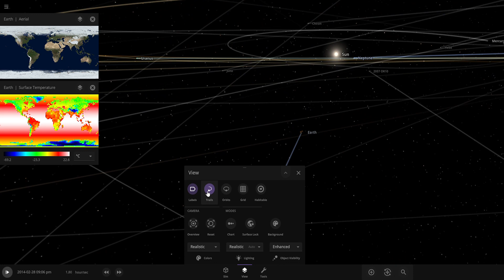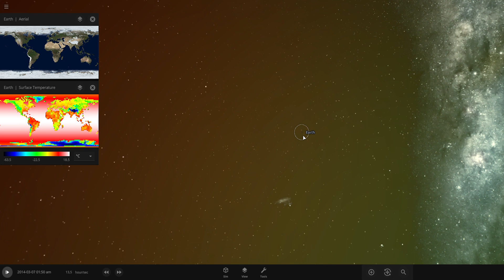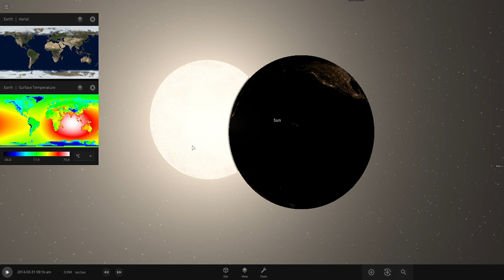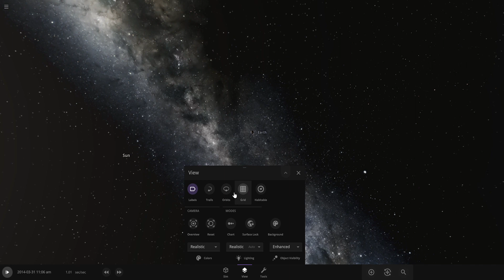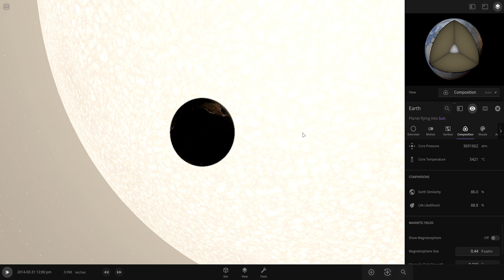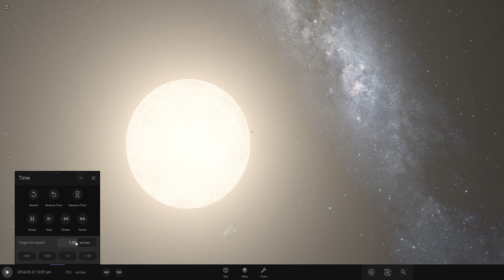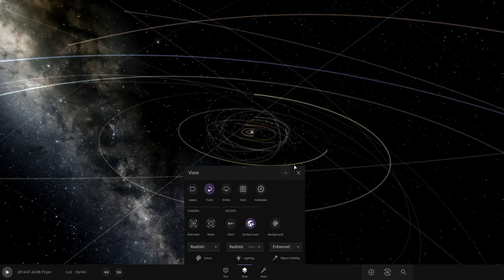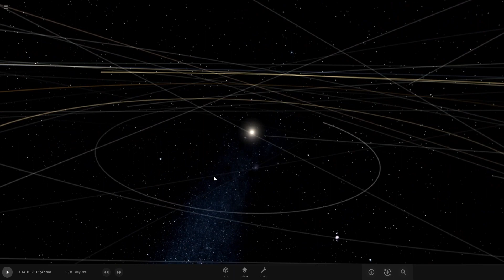What If The Earth Crashed Into The Sun?!